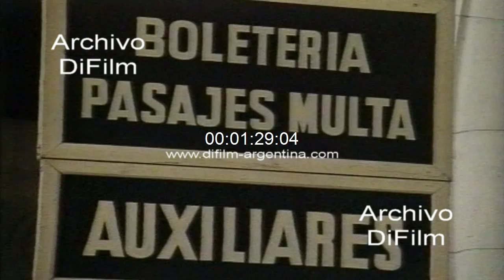Parte tren de la estacion Constitucion hacia Quilmes - Berazategui 1992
Bs. As.: Informe sobre la seguridad en las estaciones de trenes. Efectivos de la Policia Federal vigilando dentro de la estación terminal de Constitucion. Empleados del ferrocarril hablan dentro de la estación. Andenes vacios. Reloj dentro de la estacion terminal. Movimiento de gente dentro de la estación. Guarda hablando con hombres. Pasajeros caminando por anden luego de arribar a la Estacion Constitución. Informe de periodista donde comenta: -"9.30 de la mañana, en estos momentos esta partiendo un nuevo convoy hacia Quilmes y Berazategui del Ferrocarril Roca. Estamos incorporados en el último vagon del tren y este es el panorama que se vive en la Estacion Constitucion. El tema de hoy: La seguridad en los trenes. En este convoy que se dirige hacia Quilmes uno puede observar poca gente como así también un franco deterioro dentro de los vagones". Imágenes del tren en movimiento, vagones vacios, asientos rotos, tramo de rieles, frentes de las casas y postes con el tendido electrico durante el recorrido. Imagen del tren llegando a la Estacion Avellaneda y luego partiendo. Reportaje a los pasajeros: -¿Caballero, hacia donde se dirige? (Responde: Quilmes) -¿Siempre habitualmente viaja a la mañana a Quilmes? -¿Tiene temor de viajar en tren a pesar de los atentados y a dificultades que existen? -¿Ha viajado tranquilo siempre? -¿Sin ningún inconveniente? -¿Nota que existe seguridad dentro del tren? -¿Siempre viajas en tren? -¿A dónde vas? (Ezpeleta) -¿Sin ningún problema siempre? -¿Temores de viajar en tren? -¿Sentís que hay seguridad dentro del convoy? Reportaje al guarda: -¿Cuál es la situación que se vive en el tren aca usted como guarda de estos vagones? -¿No hubo ningún inconveniente en todos los viajes que se realizan durante el día? -¿Cuántos servicios cumple usted habitualmente por día? -¿No hay ningún tipo de inconveniente ni con la gente no con ningún tipo de atentado? -¿En las estaciones distintas, en Ezpeleta, Quilmes, Berazategui? Imagen del tren atravesando el viaducto Sarandi, frente de casas y fabricas, calles con automóviles y gente caminando.
Fecha: 31/3/1992
Duración: 14 minutos 16 segundos
V-00652